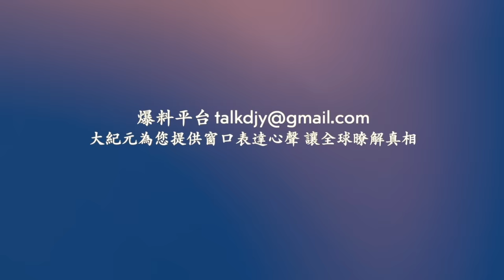合肥暴雨 車輛被淹在水中！廣西玉林暴雨 水淹醫院！花19萬買的國產收割機 工作10小時維修兩天半！很多品牌的的車企生產移動火化爐 ！ 華人雇傭兵：運氣不好幾分鐘就沒了 網絡視頻